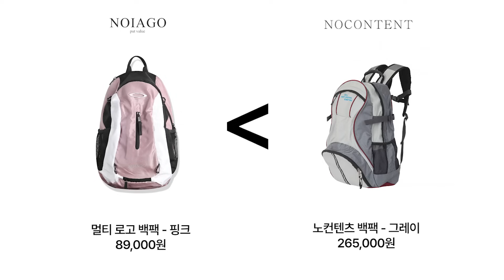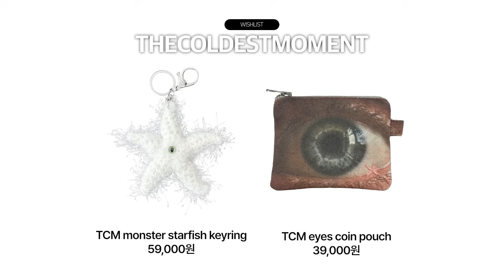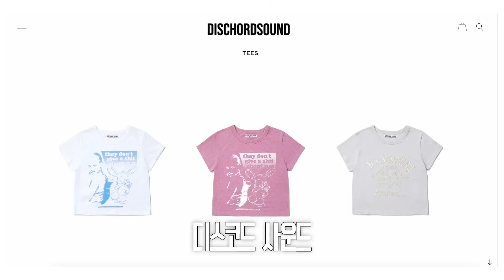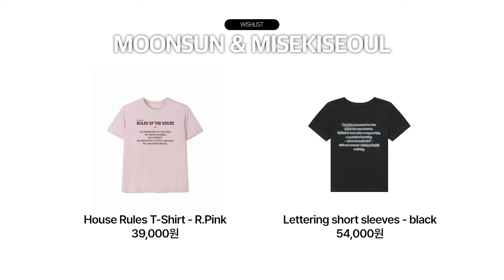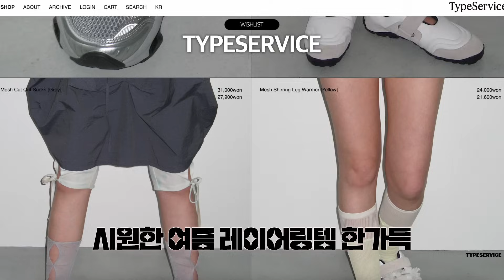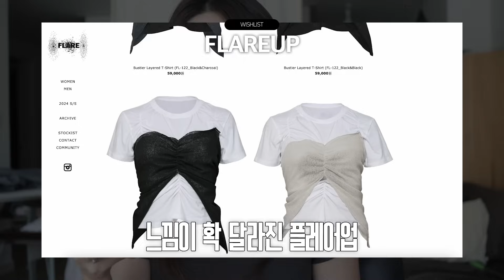🛒 취향가득 여름 위시리스트🌿 난 랭킹에 있는건 안사 . . . 나랑 장바구니템 겹치는사람 ?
내가 한번에 다 살 수 없으니까
월급 들어온 뽀송이들 참고해서 먼저 사라고
위시리스트 올려둘게   ͙ᐟ
나랑 취향 겹치는 뽀송이들 있나 ?~
근디 조금 길어 . . 2배속해서봐유

00:56 요즘빠져있는 등딱지가방
1:39 눈여겨보고 있는 브랜드 노컨텐츠
2:26 나와 취향이 같다면 ? 10개 넘게 담아둔
2:50 가성비 체크셔츠
3:05 주목하고있는 신생 반팔 브랜드 1
3:25 키치하고 팝한 느낌의 브랜드 ? 여름 포인트템으로 딱
4:05 언젠가 입을 수 있을까 ? 수영복 위시리스트도 많관부
4:30 이런 감성 참 조와합니다만
5:00 주목하고 있는 반팔 브랜드 2
5:29 레터링 타이포 그래픽
5:55 내스타일브랜드 두가지
6:43 인디슬리즈 + 긱시크
6:51 체크에 미친 나 ..
6:55 뉴브랜드 레이어드무드 잘하는데?
7:09 리본코어
7:20 마젠타컬러 찜
7:35 바지감별사의 칼하트 st 워크팬츠
7:55 10년째 담아둔 아이템
8:15 레이어드 맛집 발견 !
8:35 자연 , 빈티지 st 브랜드
8:50 꺼진불도 다시보자
9:13 후르츠패밀리 박박 긁는중 ㅜ
9:36 저도 비싸서 못사요
9:50 여름에 칼갈고 나온 브랜드
10:14 랩스커트의 원조
10:30 프레피룩
10:43 최애브랜드
11:00 폼이 다시 올라오는 브랜드 두가지
11:43 대 프레피시대를 제대로맞이하는 브랜드
12:13 10개넘게 담아둔 브랜드
12:35 유레카 외친 뉴브랜드

다음엔 어떤 어플 위시리스트로 해볼까요 ~?
위시리스트 처음찍어봤는데 어땠는지
이중에서 난 뭘 샀을지   ͙ᐟ
한줄평 왕왕 남겨주삼

멜팅픽셀은 상시오픈몰이 아닌 기간제 마켓입니다 ! 팔로우하고 오픈소식 받아보세요 !

(캡쳐, 영상녹화,성명권 ex.송이픽 등)